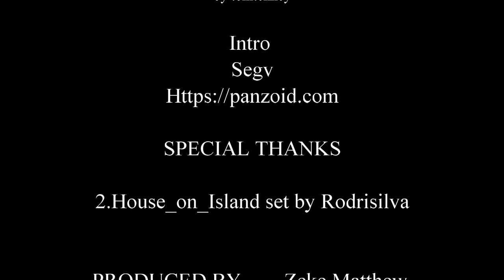Going wild saddest review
Join me as we discuss the saddest review of anime called Going Wild or its Japanese name Patta Potta Monta and to see whether its a clean anime or not? If you like to know why I m sad then watch the video to find out.

Animated Christians
Muvizu Play
Anime Reviews